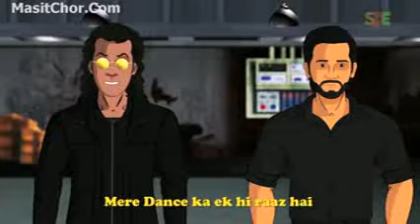ABCD 2 Spoof Shudh Desi Endings Segment100 00 09 024 00 05 40 4291